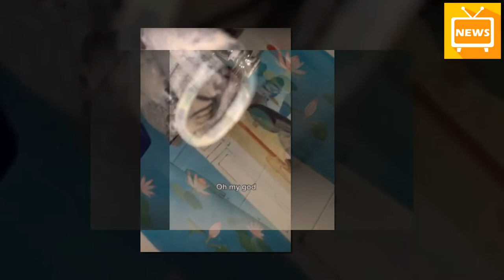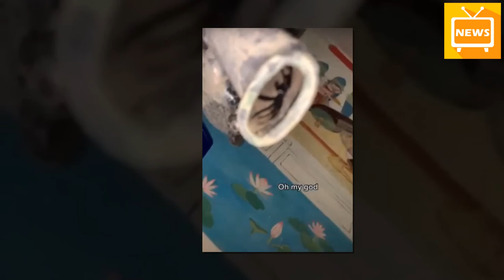Mở Vòi Nước Lại Thấy Dây Đen Kỳ Quái Chui Ra, Dân Mạng Khuyên Chuyển Nhà Khi Biết Sự Thật Ru`ng Mình